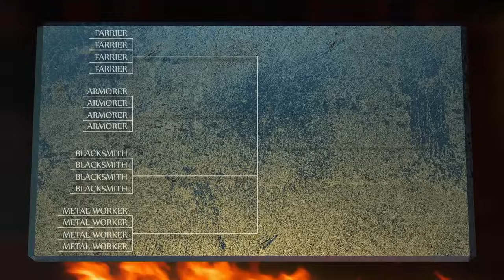鍛刀大賽錦標賽之靈堂劍，評審嗨起來了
簡介：鍛刀大賽錦標賽之靈堂劍，評審嗨起來了
鍛刀大賽是一檔美國電視真人實競節目，在每一集裏，四位鑄刀匠依據題目鍛造刀刃或武器，透過三輪的淘汰賽決出冠軍，冠軍可贏得一萬美金獎金及當日的冠軍頭銜。該繫列共七季，第一季至第七季由Wil Willis主持，第八季起由Grady Powell主持。併有三位武器專家J. Neilson（第三季換為Jason Knight）、 David Baker和 Doug Marcaida擔任裁判。

獨特視角，炫酷嗓音，帶妳領略不一樣的《鍛刀大賽》，十分期待妳們的訂閱關註，16會創作更好的作品回饋大家的！

歡迎來到【16的好奇心】YouTube官方頻道
獨特視角👀 炫酷嗓音🎤 霸氣且有那麽一絲溫柔的~~~16!